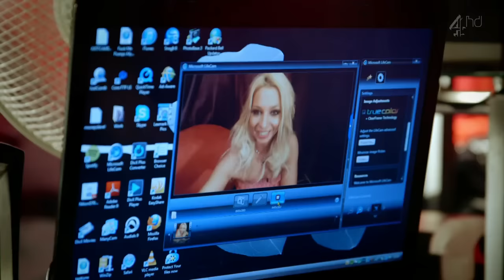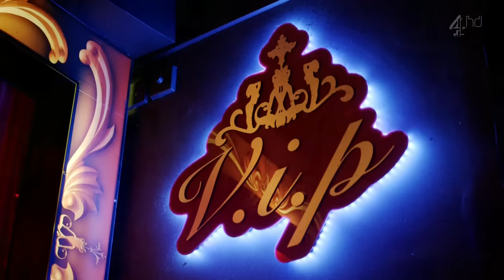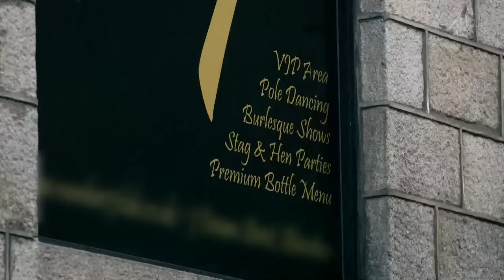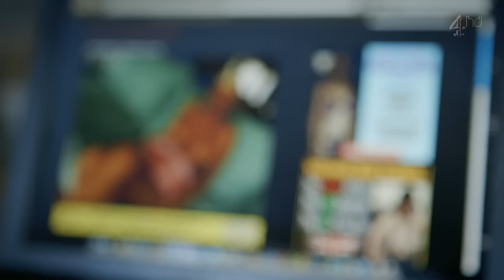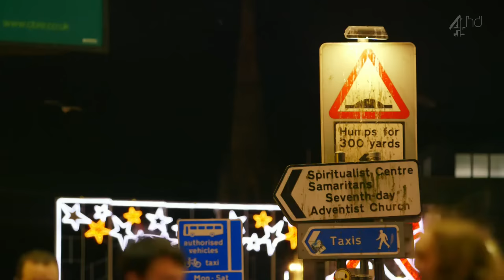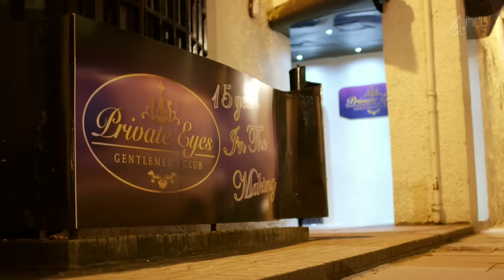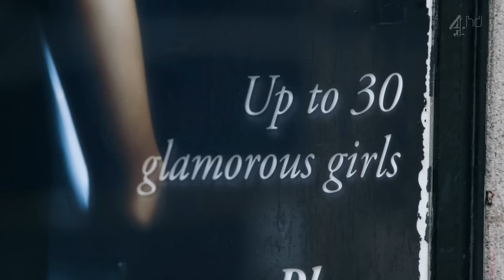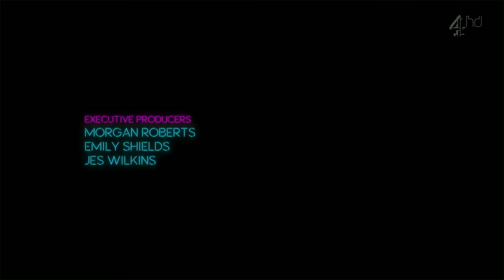Sexy Strippers in Aberdeen - (PART 3/3) [720p Documentary HD]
Strippers meets the dancers working in Aberdeen, Scotland's wealthiest city, including Vicky, who started stripping as soon as she turned 18, and Lilly, who wants to be a Page 3 girl...